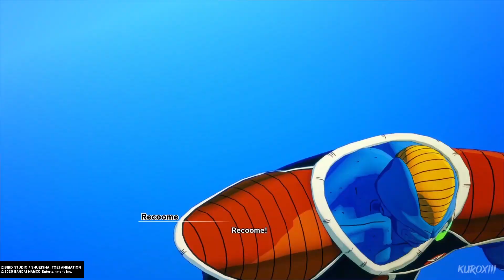Dragonball Kakarot EP12 Freizas Ace Up His Sleeve the Ginyu Force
In reference to Team Four Star!